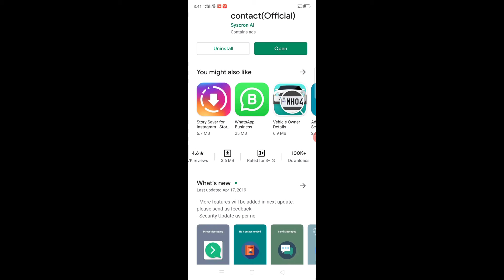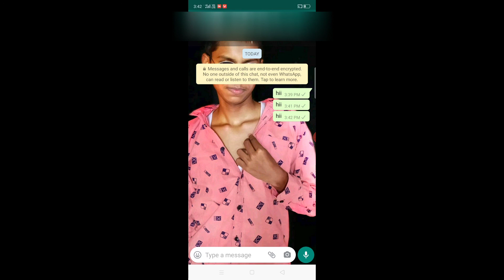Directly message To Unsaved Number On whatsaap🔥🔥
Hey guys , in this video I will tell you how to send message to person without saving his/her number so watch this video full